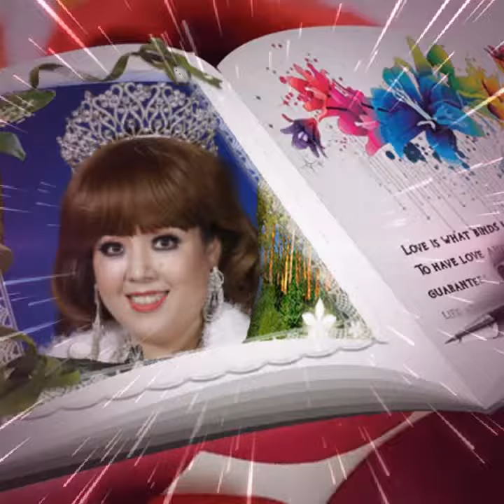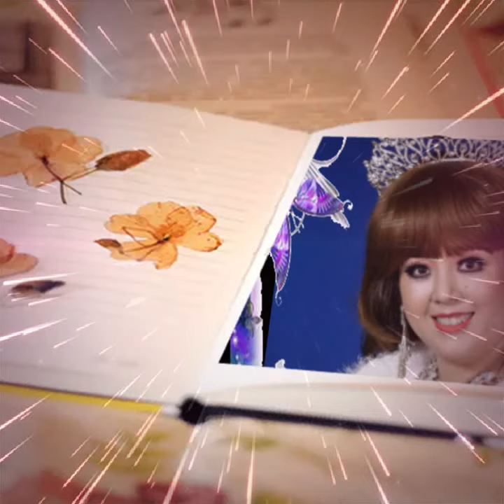​ေအာင္​ျမင္​​ေသာစီးပြား​ေရးထူ​ေထာင္​နည္​း။ လွ​ေကသြယ္​(အလွျပဳျပင္​​ေရး) ​ေအာင္​ျမင္​​ေသာစီးပြား​ေရးထူ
​ေအာင္​ျမင္​​ေသာစီးပြား​ေရးထူ​ေထာင္​နည္​း။
လွ​ေကသြယ္​(အလွျပဳျပင္​​ေရး)
​ေအာင္​ျမင္​​ေသာစီးပြား​ေရးထူ​ေထာင္​လိုပါကမိမိ၏လုပ္​ငန္​းကိုအ​ေသးစိတ္​နားလည္​ရမည္​။ဥပမာႂကြပ္​ႂကြပ္​အိတ္​ဆိုင္​လုပ္​ငန္​းကို​ေျပာၾကမည္​။မိမိဆိုင္​တြင္​႐ွိ​ေသာအမ်ိဳးအစားအားလုံးကိုမွတ္​သားပါ။ဥပမာအမ်ိဳးအစား၁၀၀႐ွိလ်ွင္​၁၀၀မ်ိဳးကိုခ်​ေရးပါ။၎အမ်ိဳးအစားကိုမွတ္​မိလြယ္​ရန္​အတို​ေကာက္​လုပ္​ပါ။ႂကြပ္​ႂကြပ္​အိတ္​သည္​၅"×၉"အရြယ္​႐ွိပါကမွတ္​မိလြယ္​​ေအာင္​ "၅"×၉""ဟု​ေရးသားပါ။ဝယ္​ယူသူလည္​း​ေဘာက္​ခ်ာၾကည္​့လ်ွင္​သူဝယ္​​ေသာပစၥည္​းကိုခ်က္​ခ်င္​းသိႏူိင္​​ေသာအမွတ္​အသားျဖစ္​ပါ​ေစ။​ေစ်း​ေရာင္​းရာ၌လက္​လီႏွင္​့လက္​ကား​ေရာင္​းဝယ္​မူ႐ွိသည္​။လက္​လီတြင္​တစ္​ခုခ်င္​းႏွင္​့ဒါဇင္​​ေစ်း႐ွိသည္​။လက္​ကားတြင္​လည္​းဒါဇင္​​ေစ်းႏွင္​့ဖာလိုက္​​ေစ်း႐ွိသည္​။ထိုျပင္​ဆိုင္​ႀကီးမ်ားအတြက္​ထပ္​မံ​ေစ်း​ေလ်ာ့​ေစ်း႐ွိသည္​။အ​ေရးႀကီးသည္​မွာပစၥည္​းအ​ေရအတြက္​၊ပစၥည္​းအမွတ္​အသား၊လက္​ကား(ဒါဇင္​၊တစ္​ခုခ်င္​း၊ဖာ)၊လက္​လီ(ဒါဇင္​၊တစ္​ခုခ်င္​း)ကိုမွတ္​သားပါ။​ေစ်းႏူန္​း​ေရးသားရာ၌မိမိ​ေရာင္​းမည္​​ေစ်းသာ​ေရးပါ။ဤစာရြက္​႐ွိသူဝန္​္​ထမ္​းတိုင္​း​ေစ်း​ေရာင္​းႏူိင္​သည္​။​ေစ်းအတိုးအ​ေလ်ာ့ကစားႏူိင္​၍​ေအာင္​ျမင္​​ေသာစီးပြား​ေရးထူ​ေထာင္​ႏူိင္​မည္​။မိမိ၏ကုန္​လက္​က်န္​သိရန္​​ေဘာက္​ခ်ာ၏အ​ေရာင္​းအဝယ္​ကိုၾကည္​့၍သိႏူိင္​သည္​။အ​ေရးႀကီးသည္​မွာမိမိ၏ကုန္​လက္​က်န္​သိမွဝယ္​သူကို​ေျပာႏူိင္​မည္​။ဤ​ေခတ္​အခါသည္​ဆိုင္​အ​ေရာက္​ပို႔​ေသာ​ေခတ္​ကို​ေရာက္​​ေနသည္​။စက္​ဘီး၊တြန္​လွည္​း၊အဌားကား၊ကုန္​တင္​ကားမ်ားအသုံးျပဳ၍ကုန္​မ်ားကိုဆိုင္​အ​ေရာက္​တင္​ပို႔​ေသာ​ေခတ္​ျဖစ္​​ေနသည္​။ဤသို႔စီပြား​ေရး​ေအာင္​ျမင္​​ေသာနည္​းမ်ားကိုကိုယ္​​ေတြ႔ဝန္​ထမ္​းလုပ္​ျခင္​းျဖင္​့နားလည္​လာသည္​။လွ​ေကသြယ္​၏လူတိုင္​းခ်မ္​းသာ​ေပ်ာ္​ရႊင္​​ေစလို​ေသာ​ေစတနာျဖင္​့ခ်စ္​ျခင္​းထည္​့၍​ေရးဖြဲ႔သည္​။
လွ​ေကသြယ္​(အလွျပဳျပင္​​ေရး)
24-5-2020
SUNDAY
11:17PM
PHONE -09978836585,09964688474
215,1FL, KYAIKKASAN RD, TAMWE, YANGON ,MYANMAR.